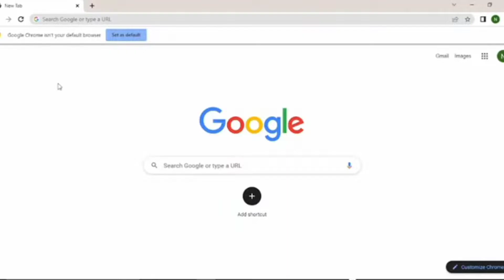My Computer Setup 100 Subscriber Special